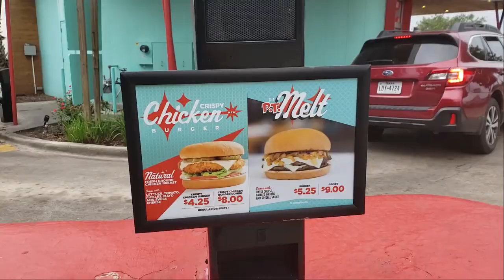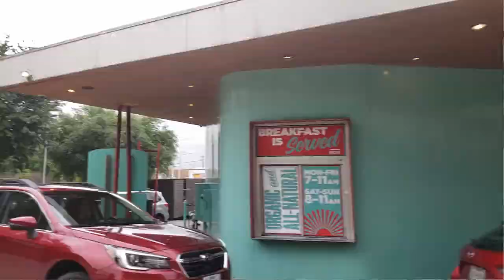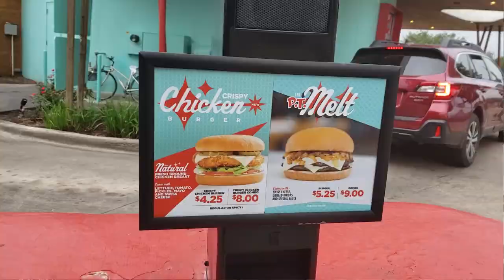P.Terry's Burgers Review with Attila